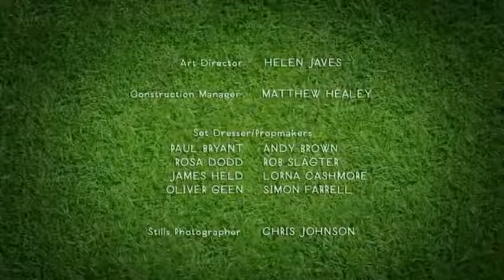Shaun The Sheep S04E25 - Hidden Talents